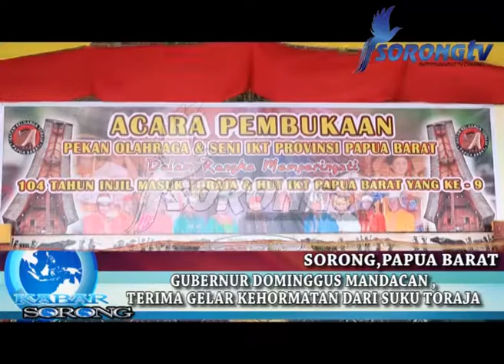GUBERNUR DOMINGGUS MANDACAN TERIMA GELAR KEHORMATAN DARI SUKU TORAJA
JANGAN LUPA SAKSIKAN KABAR SORONG PUKUL 20.00 WIT HANYA DI SORONG TV
BEKERJA SAMA DENGAN BPJ TV CABLE (KABUPATEN SORONG) CP. 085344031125